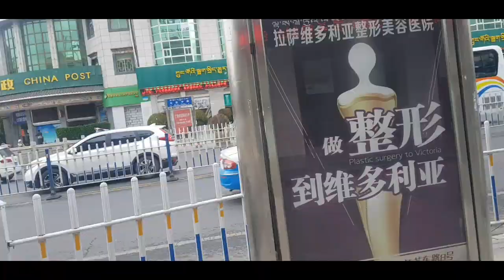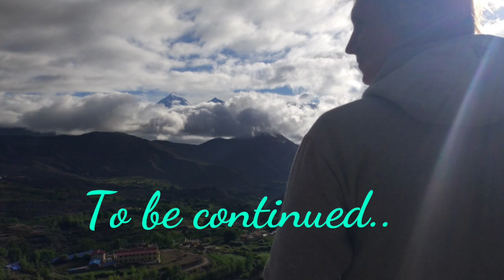Китай | Тибет | Лхаса | Дворец Далай Ламы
Переночевав😴 первую ночь в столице Тибета🙏 городе Лхаса😎, немного отдохнув 🛌и привыкнув к высоте🤯, я отправился гулять🚶‍♂️ по достопримечательностям. Первым делом☝️, я конечно же, я пошел в Поталу - дворец🏯 в котором жили цари Тибета🤴, и Далай ламы💎. А потом гулял по городу😺, и признаться был удивлен😳, и увидел совсем не то что ожидал🥺. Прогуляйся🕺 по Тибету👨‍🦲 вместе со мной🤘. Путешествуй вместе со мной🛫. Погнали🍭.